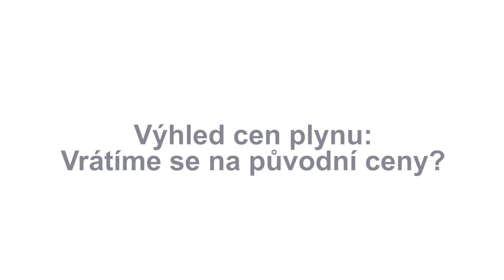Výhled na 2023 podle Dominika Rusinka: Konec éry levných energií a recese v Evropě i v USA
Turbulentní ceny energií, spojené s invazí Ruska na Ukrajinu, výrazný nárůst spotřebitelských cen, se kterým jde ruku v ruce pokles reálných mezd. Takové jsou hlavní faktory, které ovlivňovaly ekonomické ukazatele v letošním roce a významnou roli budou hrát i v tom příštím. Shodují se na tom hlavní ekonom Patria Finance Jan Bureš, hlavní ekonom ČSOB Martin Kupka a makroekonomický analytik ČSOB Dominik Rusinko.

Česká ekonomika prochází recesí, která neskončí ani na počátku roku 2023. Očekává se sice mělký průběh, druhou stranou mince však může být následné jenom pozvolné zotavování. Inflace příští rok zřejmě výrazně klesne, stále však bude mít k inflačnímu cíli ČNB poměrně daleko – pohybovat by se mohla kolem 10 procent. Poslední slovo asi neřekly ani ceny energií. I když trh s plynem se stabilizoval, ceny setrvají na vysokých úrovních i v příštím roce, domnívají se také experti. Jaký je jejich výhled na rok 2023? Čeká nás nový normál v cenách energií? Kdy začne ČNB pravděpodobně snižovat úrokové sazby a k jakým úrovním? A jaký zaujmout pohled na českou korunu, ovlivňovanou externími i domácími faktory, a jaké jsou fundamenty v pozadí? Odpovědi nejen na tyto otázky, ale také shrnutí hlavních tezí přinášíme v nové sérii krátkých videokomentářů na patria.cz. Třetí a poslední díl minisérie patří analytikovi ČSOB Dominiku Rusinkovi.

Vrátí se ceny plynu na ceny před ruskou invazí na Ukrajinu? Pomohou cenové stropy? Jaká bude recese v Evropě a v USA a jak se bude vyvíjet měnová politika v obou regionech? Dozvíte se v novém videu!